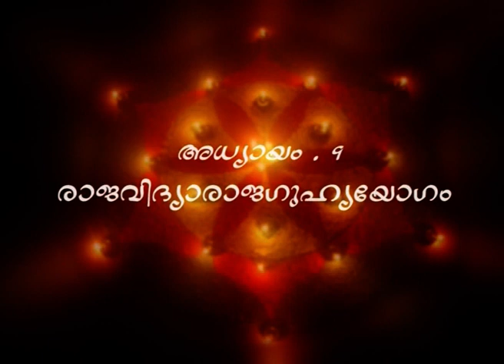ഭഗവദ് ഗീത | രാജാവിദ്യരാജഗുഹ്യയോഗം | സ്വാമി സന്ദീപാനന്ദ ഗിരി | ഭാഗം 203 | Swami Sandeepananda Giri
സ്വാമി സന്ദീപാനന്ദ ഗിരിയുടേ പ്രൗഢ ഗംഭീരമായ ഗീതാ വ്യാഖ്യാനം

ഗീത പാരായണം : ഗിരിജ